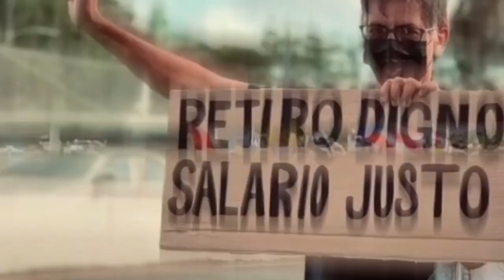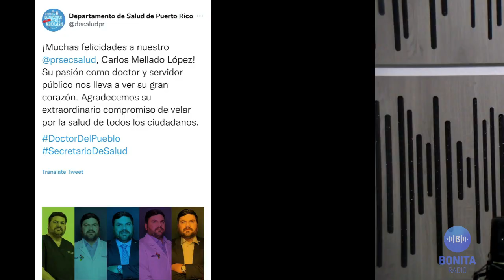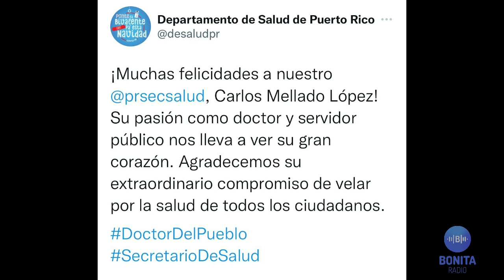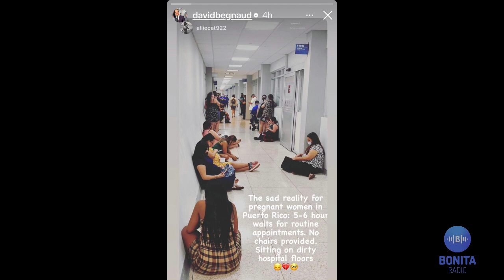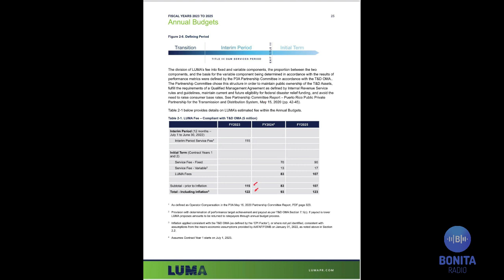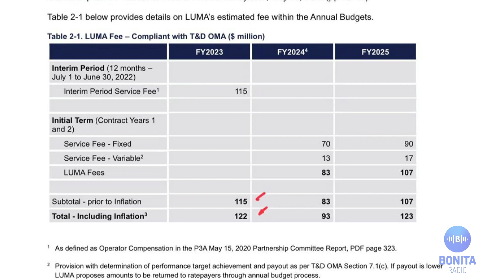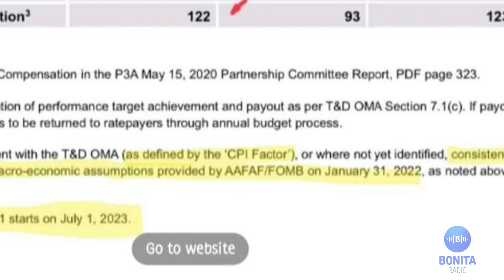EELU En Carite manda un propietario de Airbnb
LLUMA si pidió aumento por el aumento en el costo de la vida para el nuevo presupuesto. A 24 horas de que venza el contrato de la privatizadora, continúan las protestas y el gobierno hace mutis sobre la realidad de la extensión del contrato. En Carite, el dueñode una propiedad de alquiler a corto tiempo se apropia de carretera con el aval de la AEE y de la Policía de Puerto Rico